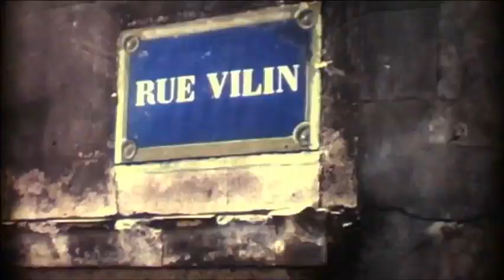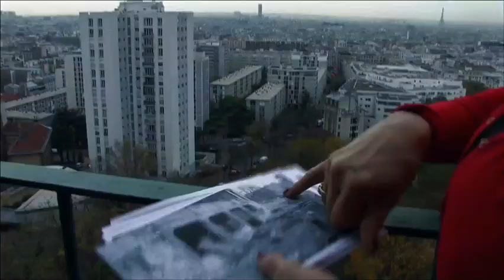Le Monde en un jardin (2011)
Le Monde en un jardin - Sortie le 22 janvier 2014

Un film de Frédérique Pressmann

Sur la colline de Belleville, à Paris, un parc. Depuis ce parc, un splendide point de vue sur la capitale. Dans ce parc, beaucoup de verdure, une foule métissée, et un jardinier visionnaire. Humble artisan et philosophe, Gérard sert la nature au sein d'un des quartiers les plus urbains et populaires de la ville. Il y a vingt-cinq ans, ce parc n'existait pas. Bâti sur des ruines, il est le fruit de la rénovation du quartier et porte en lui toutes les ambiguïtés de la politique d'urbanisme menée depuis les années 60. Pourtant, c'est devenu un lieu de rencontre où se croisent anciens et nouveaux habitants, un lieu de vie, un modèle réduit de société en quelque sorte. Au cœur de ce domaine, le jardinier sculpte le paysage, regarde s'écouler le temps et tente de s'approcher de l'essentiel. En complicité avec lui, nous explorons ce périmètre devenu huis-clos où se retrouvent tous les enjeux d'un quartier populaire et où, de manière presque inespérée, le lien entre humains peut continuer à se tisser.